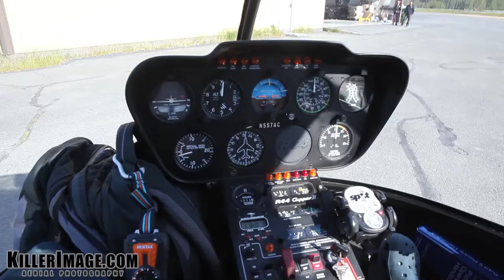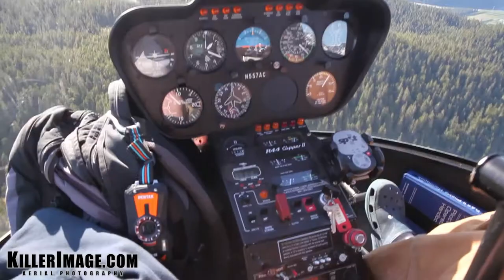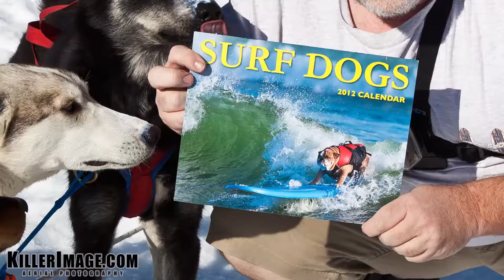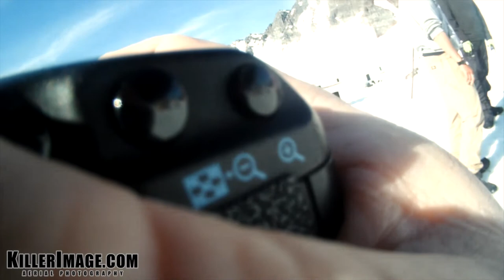Getting The Shot | Alaska Sled Dogs + Aerial Video | 1080p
How did I get the photos used in my book and canvas of the sled dogs working on a pristine glacier?  There is only 1 way - helicopter in!  This video shows the whole process as seen from my video-sunglasses, GoPro, camcorder, and Canon 5D.